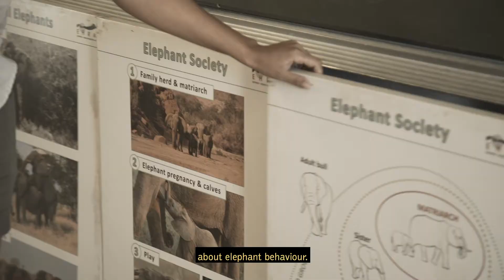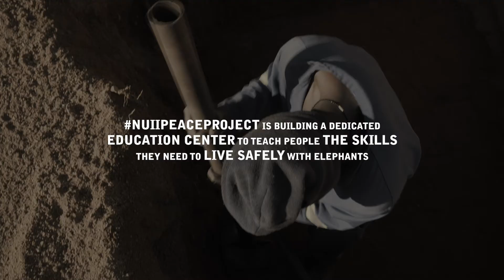Supporting Communities to live with desert-dwelling elephants in Namibia - NUII Peace Project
In order to help resolve human-elephant conflict in Namibia, education and water assistance go hand in hand. In addition to the 40 solar powered water pumps we are installing in the region, we are also building an Elephant-Focussed Conservation Education centre to support Elephant Human Relations Aid educate communities about elephant behaviour. The education centre will run workshops to teach people of all ages the skills they need to protect themselves, and their livelihoods, in the event of an elephant encounter. By doing this we are helping to secure the safety of both elephants and people in the long term. Watch to find out more and follow our journey NUIIPEACEPROJECT.